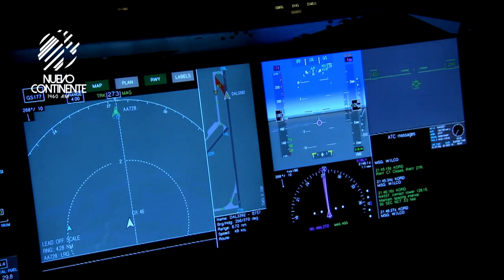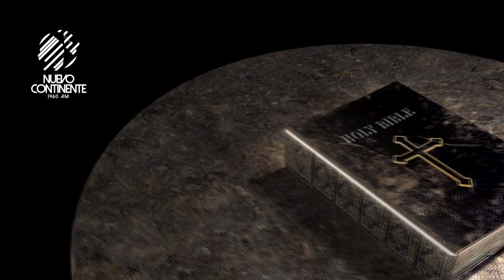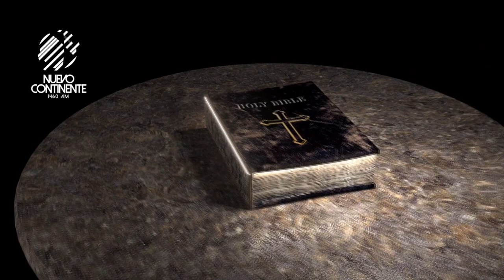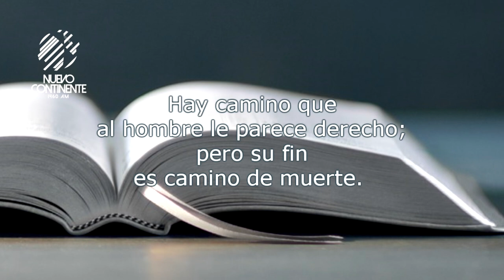¿Quién es su guía? - Reflexión | Emisora Nuevo Continente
Reflexión con Delson Morales para este miércoles 15 de septiembre de 2021